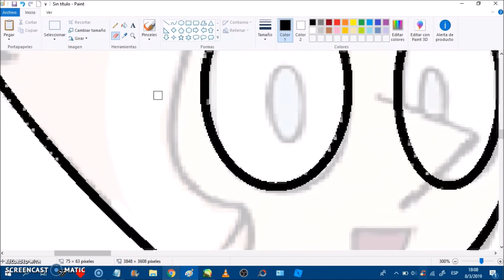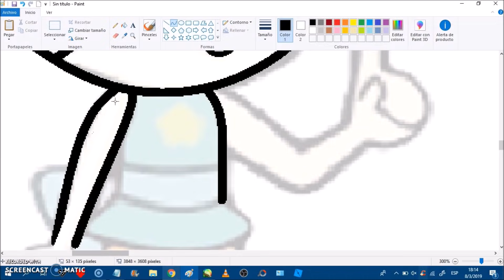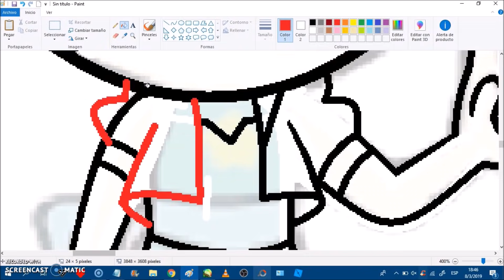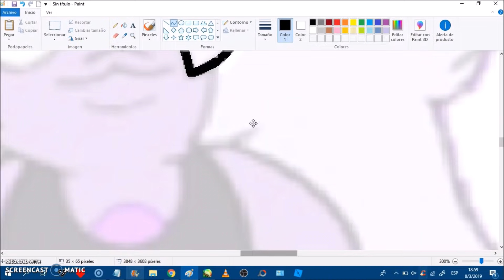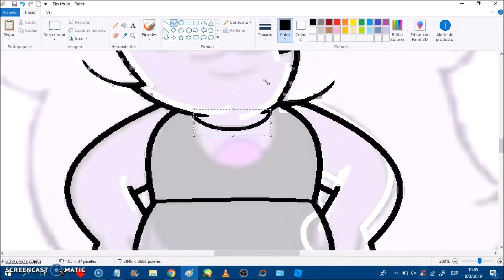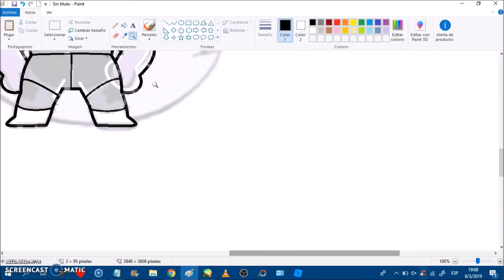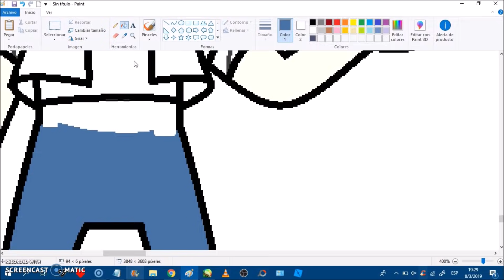Las Crystal Gems con Nuevas Regeneraciones en Chibi - Rose Cuarzo